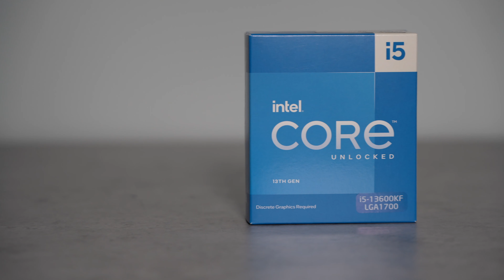HOEVEEL KOST DEZE GAME PC?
In deze video overloop ik de onderdelen in onze game (of gaming) PC en zeg ik wat ik deze onderdelen betaald heb. Let wel: dit is de prijs die ik op het moment van aankoop heb betaald en de prijzen kunnen anders zijn op dit moment.

Onderdelen (niet gesponsord):
Moederbord: MSI Pro Z790-P WIFI DDR4
CPU: Intel Core i5-13600KF Boxed
CPU Koeler: be quiet! Dark Rock Pro 4
Opslag: Crucial P3 2TB
Werkgeheugen: Kingston Fury Beast RGB KF432C16BBAK2/32
Voeding: Cooler Master V850 Gold - V2
Grafische kaart: PNY XLR8 GeForce RTX 3080 10GB Gaming UPRISING EPIC-X RGB Triple Fan LHR
Behuizing: be quiet! Pure Base 500 FX

Timecodes:
00:00 intro
00:41 Vraag voor jou
00:55 Moederbord
01:29 CPU (processor)
02:18 CPU koeler
03:05 Opslag
03:34 Werkgeheugen (RAM)
04:13 Voeding
04:56 GPU (Grafische kaart)
05:38 Behuizing
06:30 Werkt de computer?
07:38 Conclusie en totaalprijs